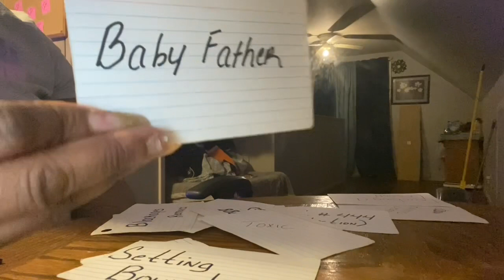These People Are Scared Now That Karma is Here To Repay..🪃